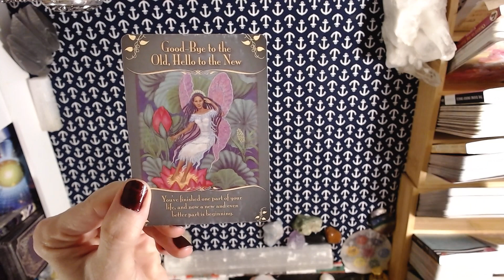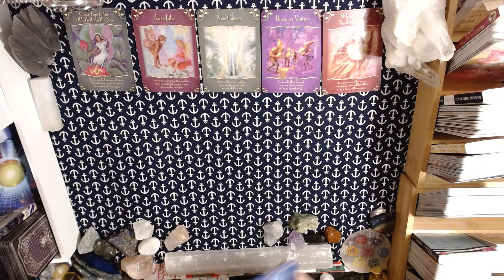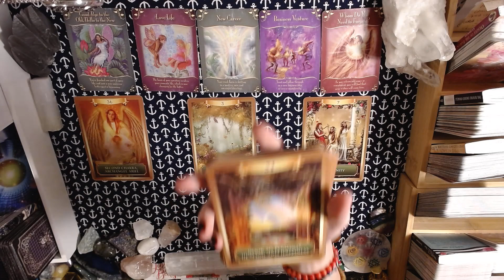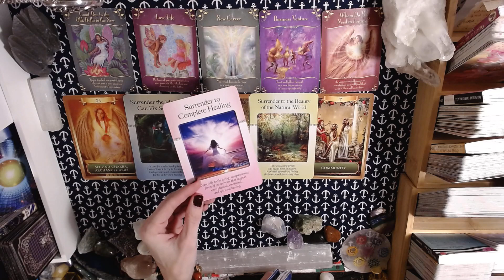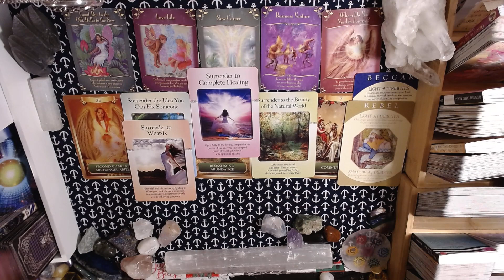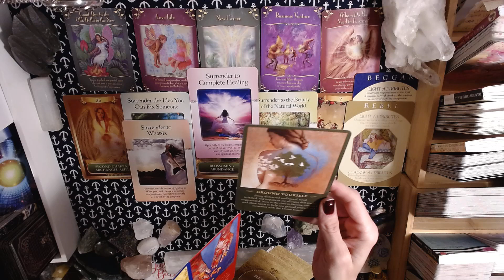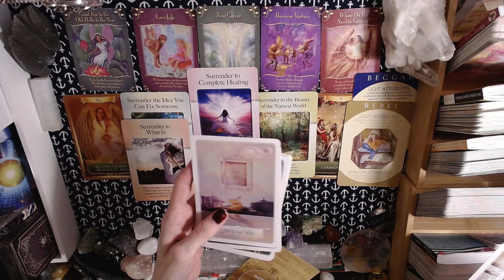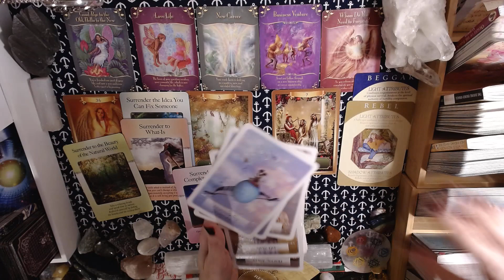2023 GENERAL COLLECTIVE READ! WHATS TO COME? 2023 IS A YEAR OF OPPORTUNITY AND HEALING!! LOVE, MONEY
YouTube  Angel Lily Oracles

sara ashley 7889 and sara perron

Also, if funds are tight,  I am willing to work with you!!